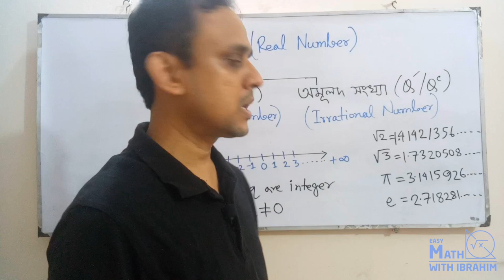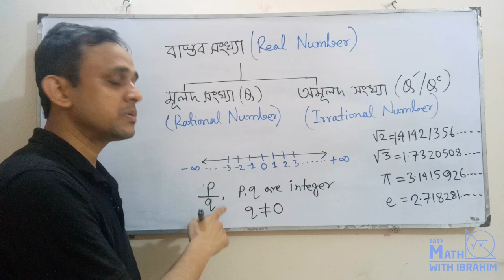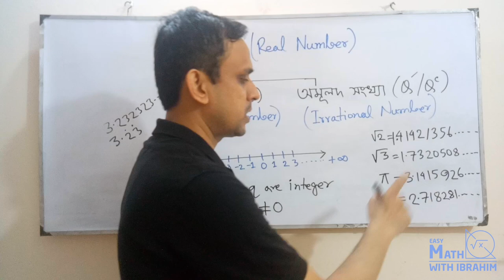Rational Number & Irrational Number | মূলদ সংখ্যা ও অমূলদ সংখ্যা। Bangla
বাস্তব সংখ্যা (Real Number), মূলদ সংখ্যা (Rational Number) & অমূলদ সংখ্যা (Irrational Number) নিয়ে আলোচনা করেছি। কোন ভুল হয়ে থাকলে কমেন্ট করে জানালে উপকৃত হব। সাথে থাকার জন্য আন্তরিক ধন্যবাদ ও কৃতজ্ঞতা প্রকাশ করছি।